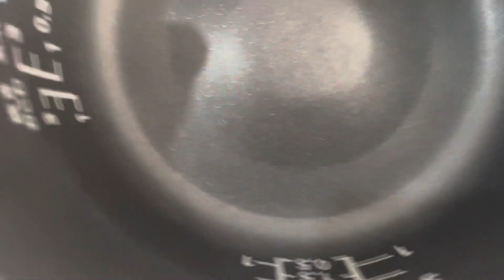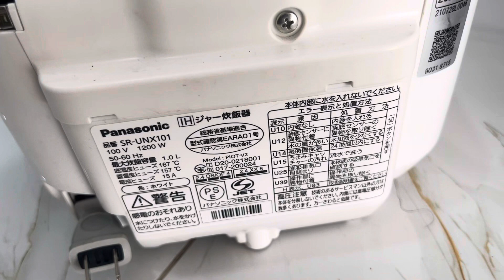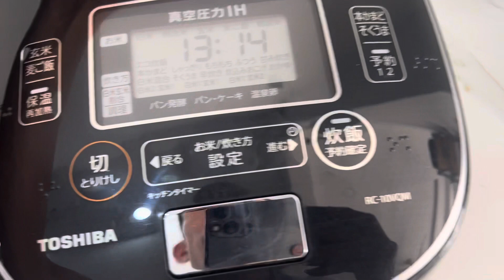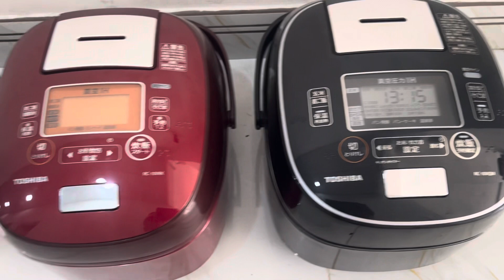BÁO GIÁ lô nồi cơm đẹp | nồi toshiba áp suất hút chân không | bếp nhật